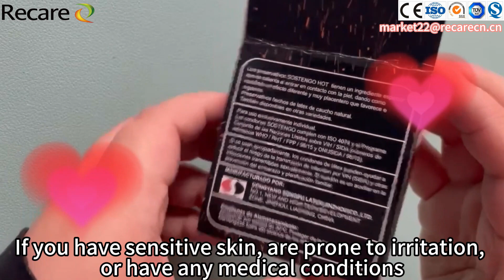Recare Hot condom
Hot condom may not be suitable for everyone. If you have sensitive skin, are prone to irritation, or have any medical conditions, it is best to consult your healthcare provider before using them.
Hot time condom have been shown to be effective in preventing unwanted pregnancy when used correctly and consistently.